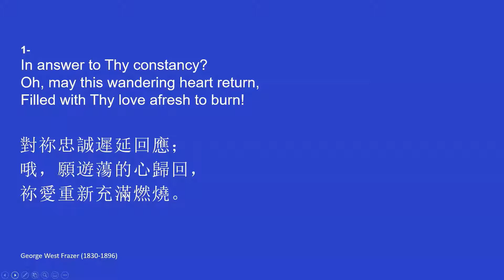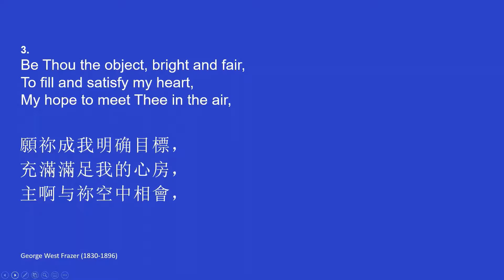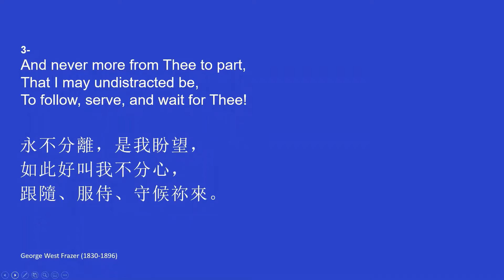Hymn - Have I an object, Lord, below by George West Frazer (1830-1896)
East London Christian Fellowship Sunday Sermon in English and Cantonese (英語 / 廣東話)

Have I an object, Lord, below,
Which would divide my heart with Thee,
Which would divert its even flow
In answer to Thy constancy?
Oh, may this wandering heart return,
Filled with Thy love afresh to burn!

Have I a hope, however dear,
Which would defer Thy coming, Lord;
Which would detain my spirit here,
Where nought can lasting joy afford?
From it, my Saviour, set me free,
To look, and long, and wait for Thee!

Be Thou the object, bright and fair,
To fill and satisfy my heart,
My hope to meet Thee in the air,
And never more from Thee to part,
That I may undistracted be,
To follow, serve, and wait for Thee!

主，我有否一物在此，
与祢相爭，分佔我心﹖
激起我心片片漪漣，
對祢忠誠遲延回應；
哦，願遊蕩的心歸回，
祢愛重新充滿燃燒。

有否盼望，如何寶貝，
但卻耽延，主祢回來，
將我心靈拘禁地上，
地上實無長存喜樂；
救主，求祢把我釋放﹗
仰望、渴慕、等候祢來。

願祢成我明确目標，
充滿滿足我的心房，
主啊与祢空中相會，
永不分離，是我盼望，
如此好叫我不分心，
跟隨、服侍、守候祢來。